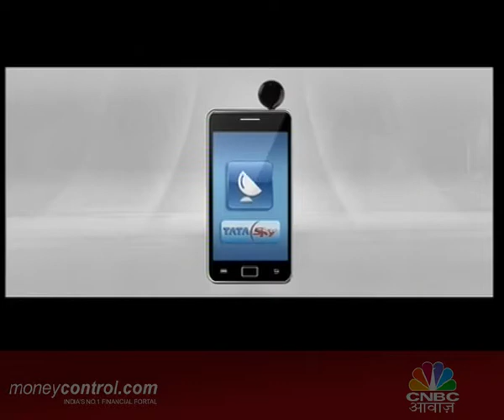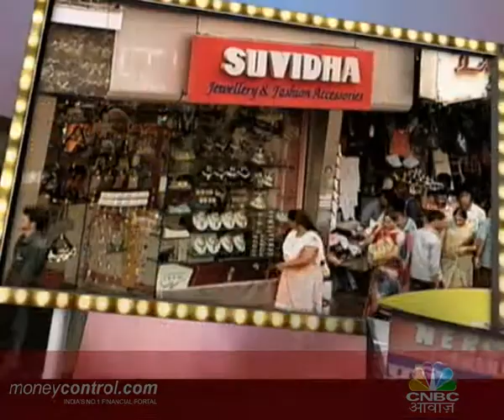MAHAKUMBH_OPEN PART-3